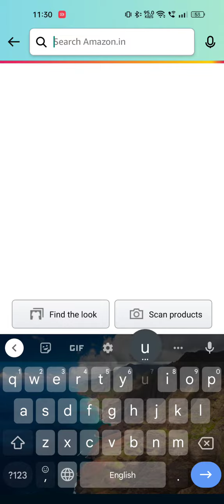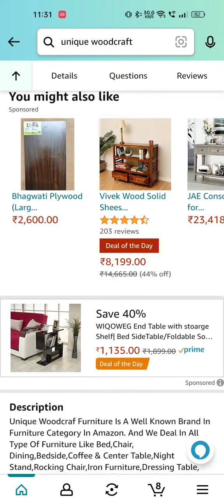Wooden Console Table for Living Room I Side Entrance Table I Sheesham Wood Table- Butternut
Deal of the day: Unique Woodcraft Wooden Console Table for Living Room I Side Entrance Table I Sheesham Wood Table- Butternut